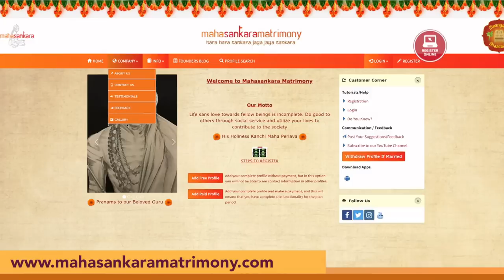இந்த சந்நியாசிகளில் பெரியவா யார்? பாக்கியசாலி பாட்டிகள் -10 | மகா பெரியவா மகிமை -1254 | PSwaminathan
இந்த சந்நியாசிகளில் பெரியவா யார்? பாக்கியசாலி பாட்டிகள் - 10 | மகா பெரியவா மகிமை - 1254 | P Swaminathan